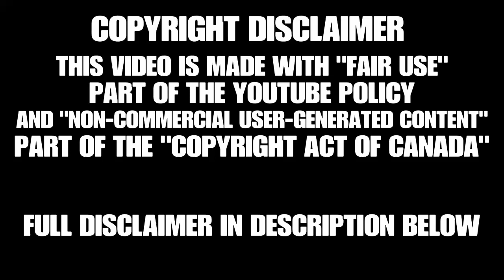Stellaris: Console Edition Season 2 | Part 24 | Bureaucratic BS & Crime Crackdown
After endless wars, and countless conflicts the Aldari Confederacy looks to crackdown on crime, and stabilize the bureaucracy

Non-commercial user-generated content

29.21 (1) It is not an infringement of copyright for an individual to use an existing work or other subject-matter or copy of one, which has been published or otherwise made available to the public, in the creation of a new work or other subject-matter in which copyright subsists and for the individual — or, with the individual’s authorization, a member of their household — to use the new work or other subject-matter or to authorize an intermediary to disseminate it, if

(a) the use of, or the authorization to disseminate, the new work or other subject-matter is done solely for non-commercial purposes;

(b) the source — and, if given in the source, the name of the author, performer, maker or broadcaster — of the existing work or other subject-matter or copy of it are mentioned, if it is reasonable in the circumstances to do so;

(c) the individual had reasonable grounds to believe that the existing work or other subject-matter or copy of it, as the case may be, was not infringing copyright; and

(d) the use of, or the authorization to disseminate, the new work or other subject-matter does not have a substantial adverse effect, financial or otherwise, on the exploitation or potential exploitation of the existing work or other subject-matter — or copy of it — or on an existing or potential market for it, including that the new work or other subject-matter is not a substitute for the existing